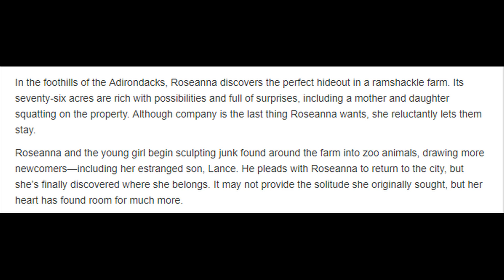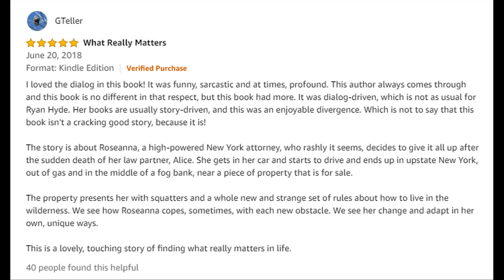Heaven Adjacent - Catherina Ryan Hyde